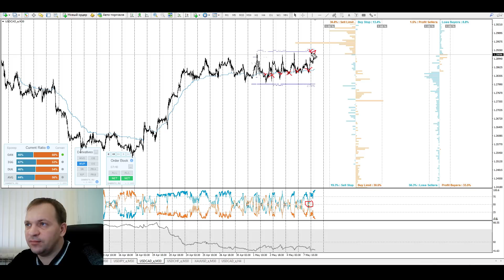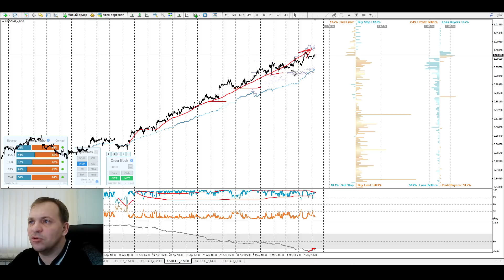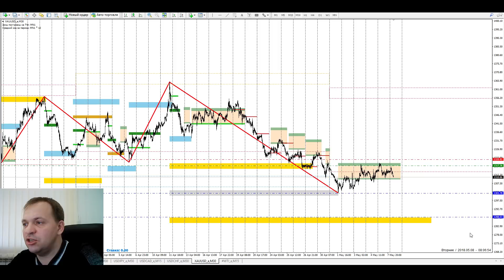FxProMargin @ SharkFx на 08.05.2018